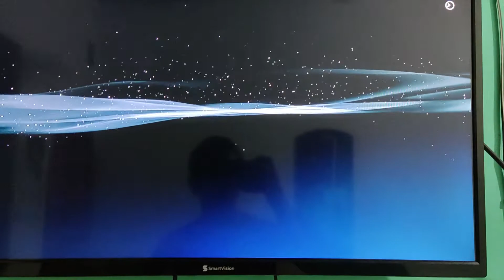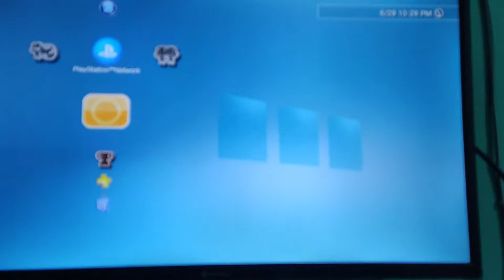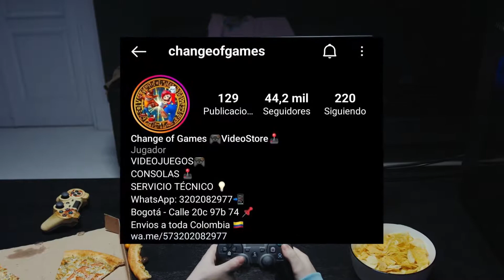NO COMPRES UNA PS3 SIN ANTES VER ESTE VIDEO | SLIM, FAT, SUPER SLIM | VALE LA PENA EN 2022?😵‍💫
Hola crack, espero que estés muy bien, el día de hoy te traigo un tutorial, un top de juegos o quizás otra cosa  ¿Cómo lo puedes descubrir? solo viendo este video ;D

★ ¡Contacto y Donaciones!